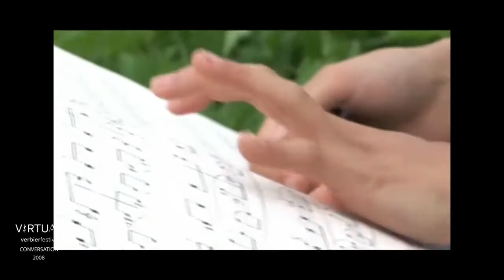Yuja Wang interview with Lynn Harrell at Verbier Festival 2008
For their performance of Rachmaninov Sonata for Cello and Piano in G minor Op. 19, Église de Verbier, Aug 2, 2008
0:58 Schubert Sonata for Arpeggione and Piano in A minor, D. 821: I. Allegro moderato
3:50 Schubert Sonata for Arpeggione and Piano in A minor, D. 821: II. Adagio in E major
6:16 Stravinsky Suite Italienne: Aria